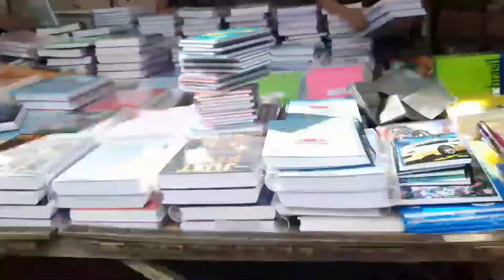FEIRA DE TECIDO EM NAZARE DA MATA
olá pessoal tudo bem com vocês? Nesse vídeo vou mostrar a variedade de coisas que tem nessa FEIRA DE RUA espero que gostem.Me acompanhe também no meu Instagram,estarei mostrando em tempo real esse passeio que estou fazendo na casa da minha mãe. Desde já obrigada !!!